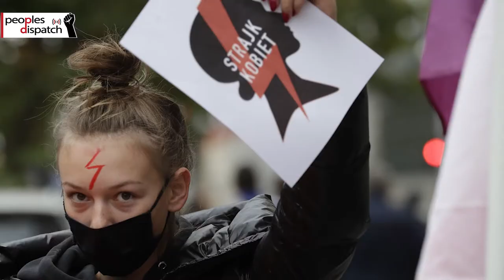Thousands hit the streets of Poland against the ban on abortions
Massive protests were held across Poland on January 27 condemning the government’s announcement to enact the ban on abortions. The enactment had been stalled till January 27 due to popular outcry.